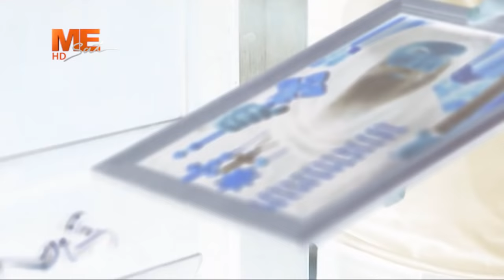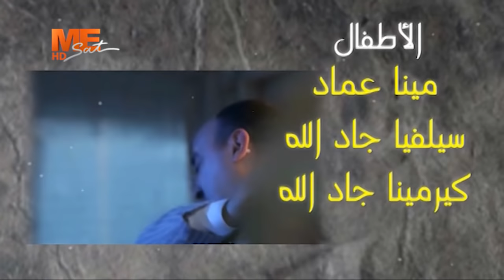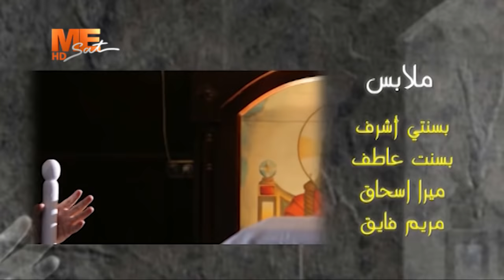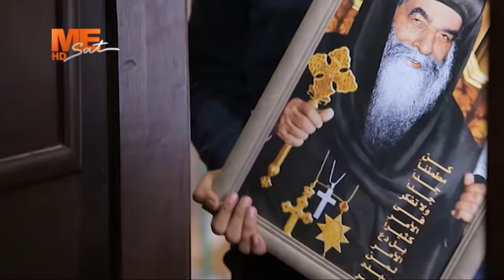فيلم "يوم واحد" مأخوذ عن أحداث واقعية في حياة القديس البابا كيرلس السادس